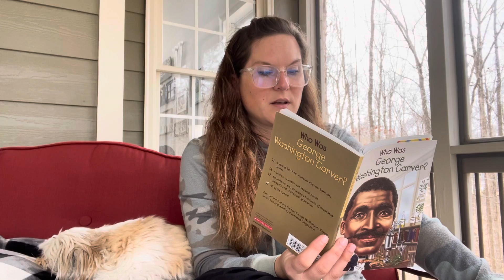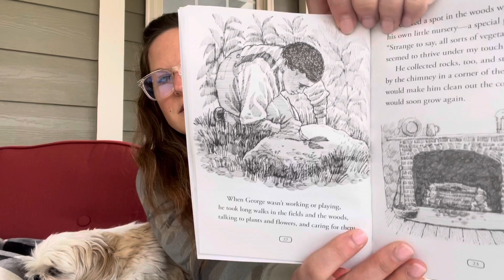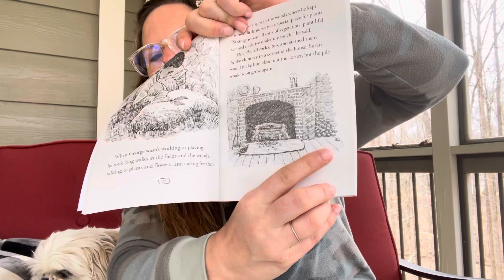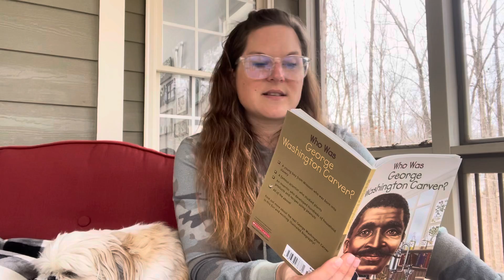Chapter two in “Who Was George Washington Carver?”